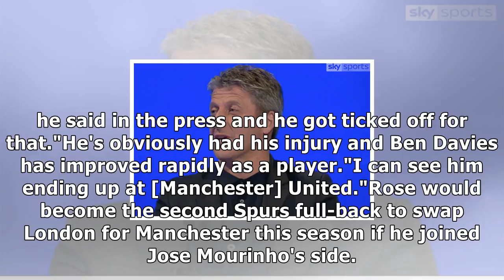Danny rose will leave tottenham for man utd, he's clearly rattled - andy townsend